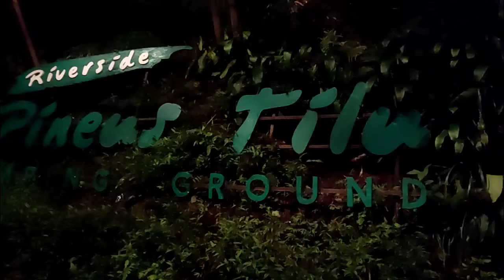Family Camp di Pineus Tilu Pangalengan Part1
Perjalanan Menuju Pineus Tilu Pangalengan
Rute dari Tol.Pasir Koja - Soreang
Jarak Tempuh Bandung ke Pineus Tilu Pangalengan Kurang Lebih Sekitar -+30 Km
kita Masuk Dari Tol Pasir Koja Keluar Pintu Tol Soreang
Setelah Pintu Tol Soreang Ambil Jalur Kiri Menuju Arah Banjaran/Gading Tutuka sampe Ketu Jalan Banjaran - Soreang Belok Kiri Menuju Arah Banjaran Dari Sini Lurus Terus Sampe CIHERANG Belok Kanan Menuju Jalan Bunut Sampe nanti Ketemu Jalan Banjaran -  Pangalengan (Ini Jalan Pintas bila didaerah Banjarannya Macet ya) Setelah Sampe Jl. Banjaran - Pangalengan Kita Ikutin Terus Jalan Utamanya Sampe Ketemu Pertigaan Ambil Jalur Menuju Situ Cileunca, nah Sebelum Situ Cileunca ada Jalur Menuju Gambung/Ciwidey Kita Belok Kanan Dari Sini skitar -+ 3 KM lagi sampe menuju Parkiran Pineus Tilu Pangalengan, Nah Setelah Ketemu Jembatan Pineus Rahong Kita sudah Sampe ke Parkiran Pineus Tilu atau Parkiran Pineus Rahong Karena Ini Parkira  Bersama dengan Tempat Wisata Yang ada di Wilayah Tersebut.

UNTUK TARIF PARKIR 40K/Mobil Per Malam